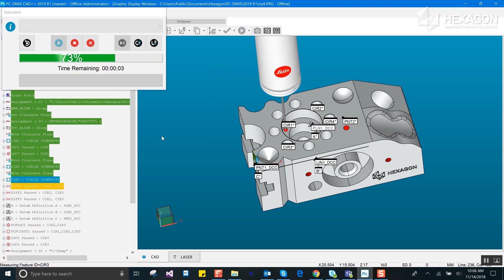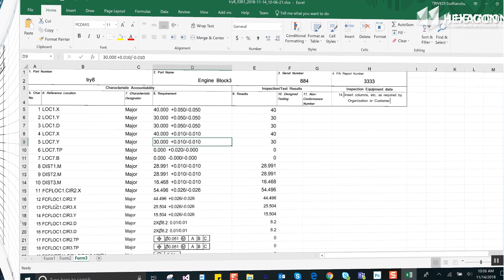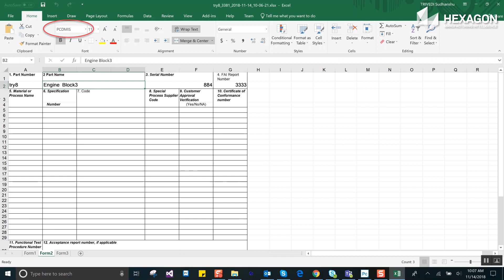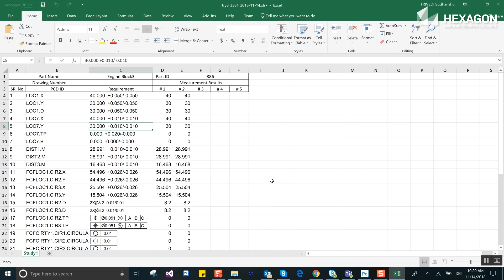PC-DMIS 2019 R1 Excel Form Report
Sometimes one size doesn’t fit all; and you need the flexibility to create different reports for different departments or management functions. This new feature allows incredible flexibility to define the structure and layout of the Excel report and PC-DMIS will populate it automatically. It comes with some examples including the AS 9102 form and allows multiple worksheets in one form.